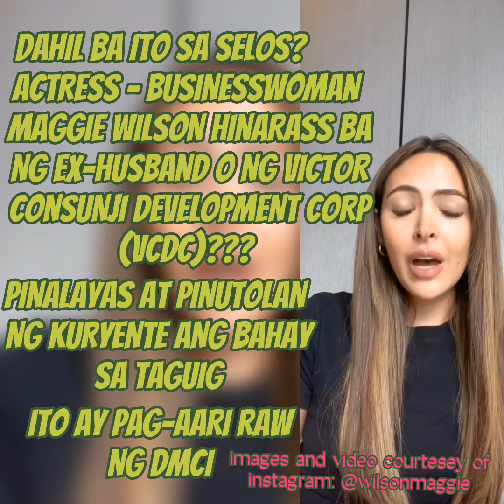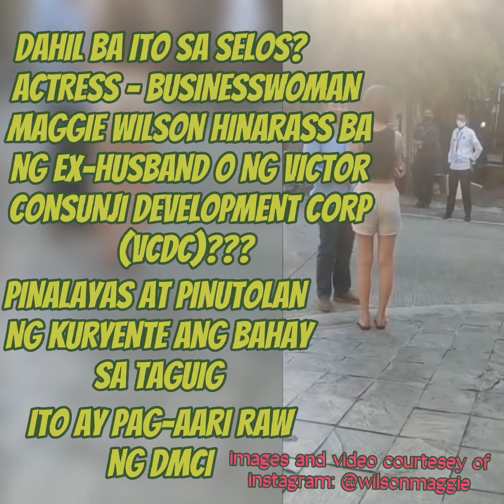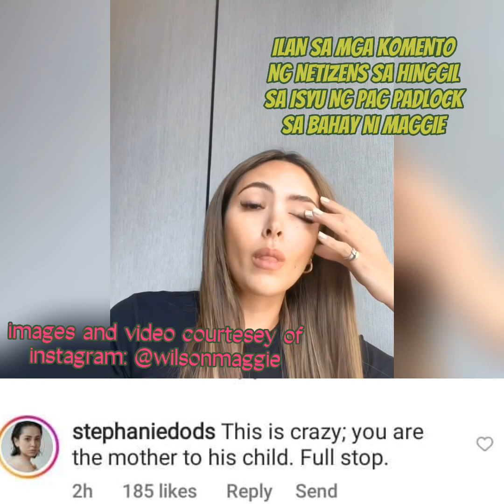SINO ANG NAG-UTOS NA IPADLOCK ANG BAHAY NI MAGGIE WILSON SA TAGUIG???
NOTE: ANG LAHAT NG PAHAYAG SA HARRASMENT,  NA INYONG NAPANOOD SA VIDEO NA ITO, AY GALING MISMO SA BIBIG NG ACTRESS-BUSINESSWOMAN NA SI MAGGIE WILSON. BUKAS NAMAN ANG AMING YT CHANNEL(PPA ENTERTAINMENT NETWORK) SA SIDE NG KILALANG REALTOR NA SI MR. VICTOR CONSUNJI O NG KOMPANYA NILANG VICTOR CONSUNJI DEVELOPMENT CORPORATION(VCDC). MARAMING SALAMAT.